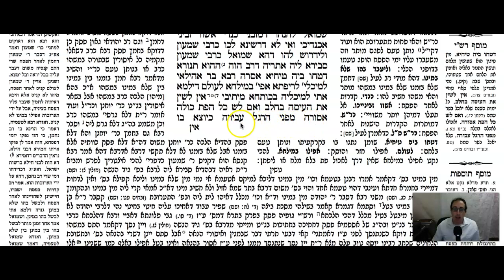Pesachim Daf 30a Daf Yomi Gemara (Talmud) Meseches Pesachim Mesechet Pesachim Masechet Pesachim